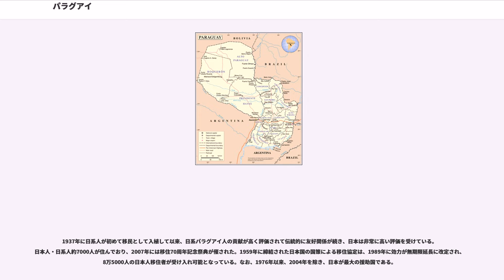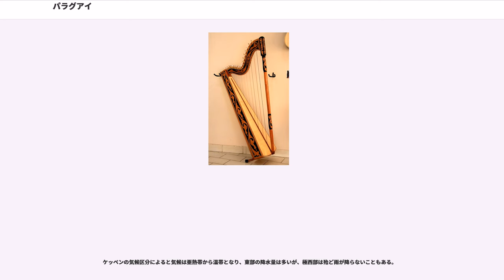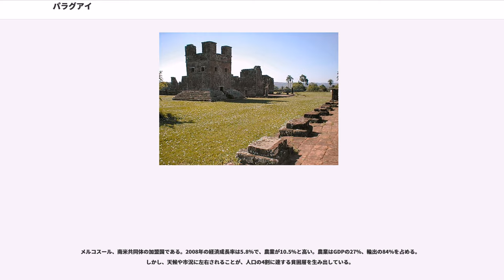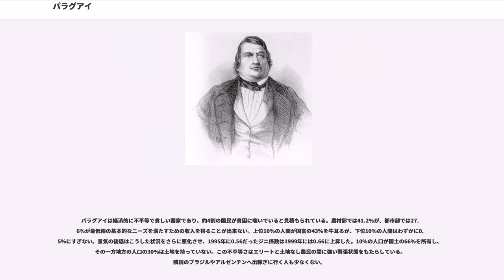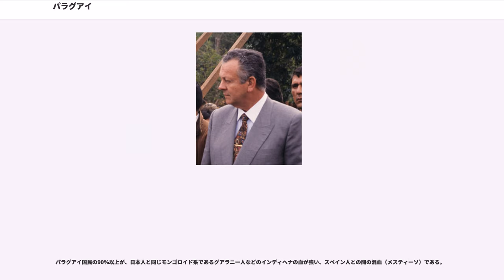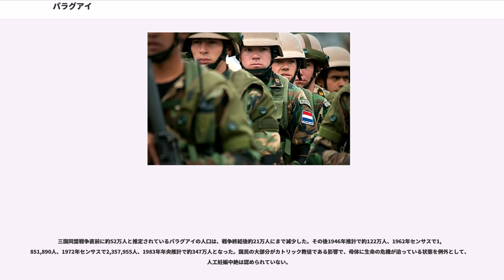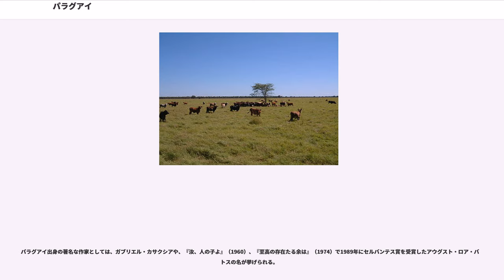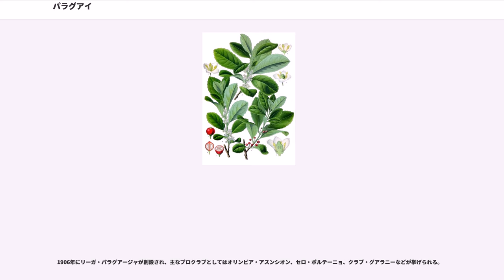パラグアイ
パラグアイ共和国（パラグアイきょうわこく、、）、通称パラグアイは、南アメリカ中央南部に位置する共和制国家である。東と北東をブラジル、西と北西をボリビア、南と南西をアルゼンチンに囲まれている内陸国である。首都はアスンシオン。

なお、パラグアイの国旗はデザインが表と裏とで異なる（パラグアイの国旗を参照）。

正式名称はスペイン語で （レプーブリカ・デル・パラグアイ）である。通称は 。グアラニー語表記は （テタ・パラグアイ）である。通称は 。

公式の英語表記は （リパブリック・オブ・パラグアイ） 。

日本語の表記はパラグアイ共和国。同国の在日大使館が用いる正式片仮名表記はパラグァイ。日本では通常パラグアイ、パラグワイなどと表記され、漢字表記では巴拉圭、または巴羅貝となる。

パラグアイ（Paraguay）とは元々グアラニー語で「大きな川から」を意味する言葉であったという説が有力である。大きな川とはパラナ川のことである。その他にも「鳥の冠を被った人々」を意味するという説がある。

元々この地にはグアラニー人をはじめとするトゥピ・グアラニー系のインディヘナ諸集団が住んでいた。タワンティンスーユ（インカ帝国）の権威はこの地までは及ばなかったため、多く人々は原始的な共同体を築きながら生活していた。しかし、16世紀初頭以降、この地にもセバスティアン・カボットをはじめとするヨーロッパ人がラ・プラタ川を遡って渡来するようになる。

1537年にブエン・アイレからの探検隊によりアスンシオンが建設されると、スペイン領となった。この建設はラ・プラタ川からアルト・ペルーへの陸路と存在すると思われた「銀の山」を探すためであり、かつポルトガルの領土拡張に対する防塞建設のための遠征の結果だった。

チャルーア人のようなラ・プラタ地域の狩猟インディヘナとは違って、粗放とはいえ農耕を営んでいたグアラニー人は文化程度も高く、スペイン人との同盟により敵対していた他のインディヘナと対決することを決め、スペイン人もこれを受け入れたので両者の間に交流が生まれ、混血者（メスティーソ）も発生していった。

1617年にアスンシオンを中心とする総督領から、ブエノスアイレスを中心とするラ・プラタ総督領、サン・ミゲル・デ・トゥクマンを中心とするトゥクマン総督領が分離する。17世紀以降はイエズス会宣教師による先住民への布教活動が、農業活動なども含めて活発に展開された。現在も残るイエズス会布教所跡はこの時に建設されたものがほとんどである。イエズス会はブラジルのサンパウロからやってくる、バンデイランチ（）と呼ばれた奴隷商人への抵抗のためにグアラニー人に武装させた。ポルトガル人奴隷商人によって多くのグアラニー人が奴隷となってブラジルに連行されたものの、この軍隊はしばしばポルトガル人を破ってスペイン植民地の辺境を防衛する役目を担った。ローマ教皇に直属し、以後スペイン王室や副王の役人も容易に口出しできなくなったイエズス会の伝道地は、原始共産主義的な様相を帯び、自主自立の独立国家のような存在として、その後も他の地域のインディヘナが味わったような辛酸には至らず100年近く平和に存在し続けた。

1750年代以降は、により、バンダ・オリエンタル（現在のウルグアイに相当）からグアラニー人が撤退してきた。その後すぐ1768年のスペイン王室の決定によるイエズス会の追放によりイエズス会は南米から撤退することが決まり、当地のグアラニー人達はスペイン・ポルトガルの直轄支配下に置かれることとなった。

1776年にリオ・デ・ラ・プラタ副王領がペルー副王領から分離されるが、その後もパラグアイは余り大きな発展もしないまま月日が流れていった。

1810年5月25日、ブエノスアイレスにてが五月革命を起こし、ラ・プラタ副王領のスペインからの自治を宣言した際に、パラグアイ州はバンダ・オリエンタル、アルト・ペルー、コルドバなどと共にブエノスアイレス主導の独立を認めず（マヌエル・ベルグラーノ将軍のを撃退した）、1811年に共和国として、ラテンアメリカで最初に正式に独立を宣言した。こうした混乱の中で国土の狭かったパラグアイは比較的早く国がまとまり、1814年にホセ・ガスパル・ロドリゲス・デ・フランシア博士が執政官に就任し、1816年には終身執政官の職に就いた。

農民の支持を基盤にしたフランシアの長期独裁体制下では、政治的、経済的鎖国と土地の公有地化を進めた一方で、スペイン系白人(クリオージョ)の反乱を恐れたフランシアはグアラ...